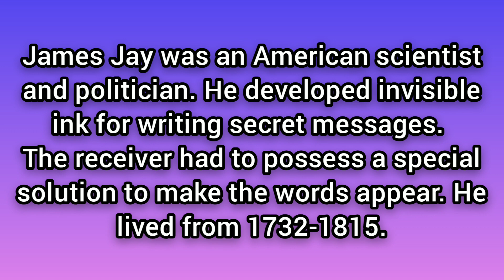Who's James Jay?! | Grasp in a jiffy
This video gives a small glance about James Jay